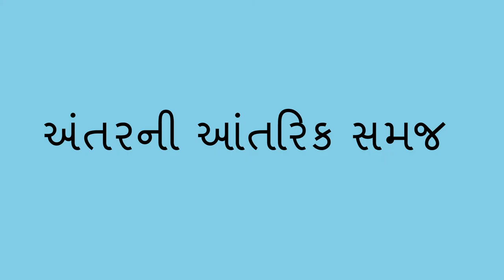નજીક અને દૂર - Near and Far (Gujarati)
તમે બાળકને ઊંડાણ માં અંતર વિશે શીખવાડવા માટે તેમને નજીક અથવા દૂર ની વસ્તુઓ ઓળખવા માટે કહી શકો છો.

You can help a child gain a deeper understanding of distances by having them identify objects that are either near or far away from them.